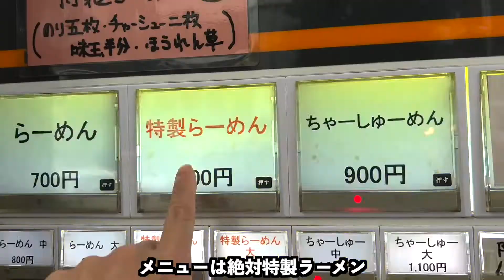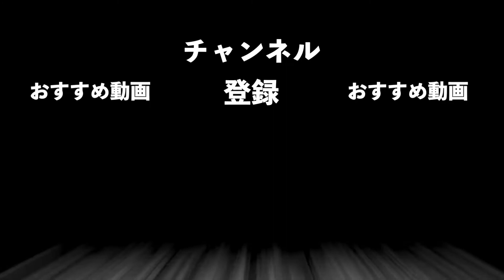新年初家系はやっぱり谷瀬家さんしかないでしょ！！